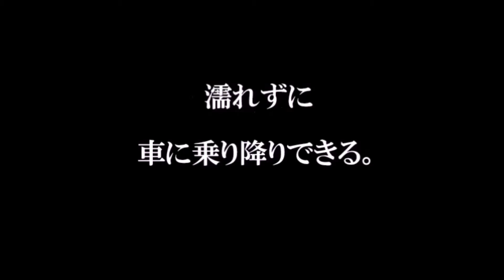0628 saKASA CF